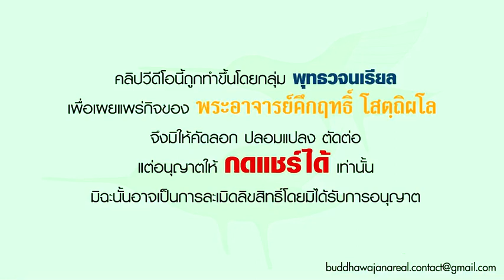รายการ ร่าเริงในธรรมกับพระอาจารย์ เรื่อง "อจินไตย ๔ สิ่งที่ไม่ควรคิด ๔ อย่าง“(จ. 8 มี.ค 64)